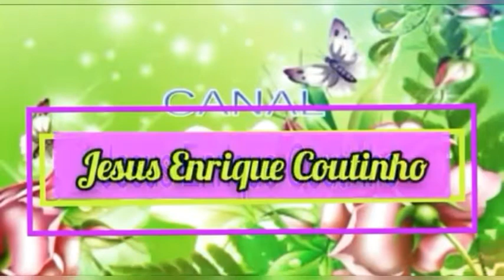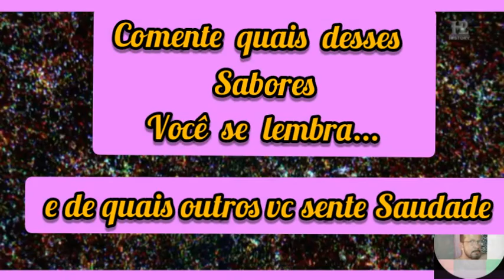SESSÃO NOSTALGIA ("SABORES de SAUDADE)